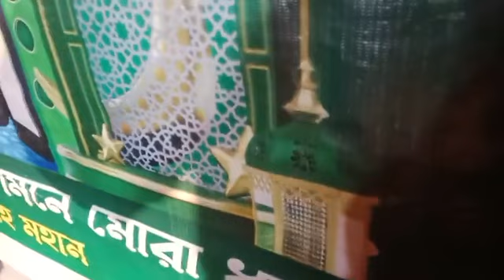মুফতি মোহাম্মদ জুনাঈদ সিদ্দিকী নতুন ওয়াজ ২০২৩